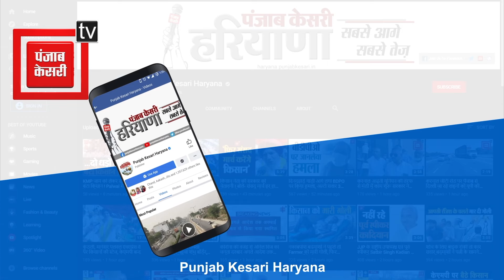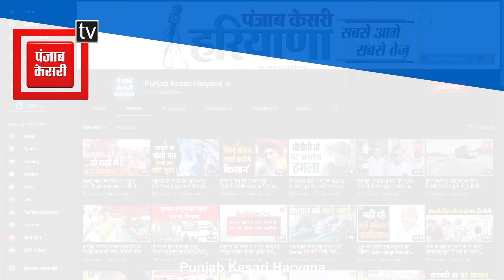भूपेंद्र हुड्डा के विधानसभा में अविश्वास प्रस्ताव लाने पर Moolchand Sharma का बयान